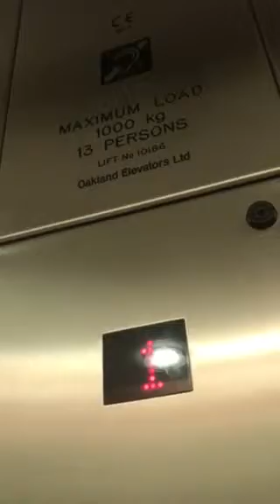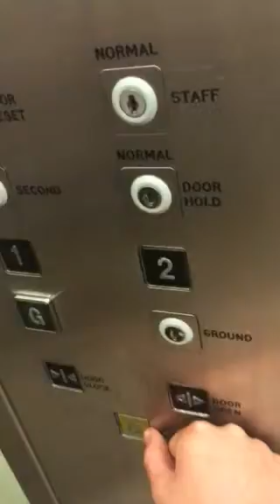Retake Of The Oakland Elevator At The Next Blanchardstown Dublin